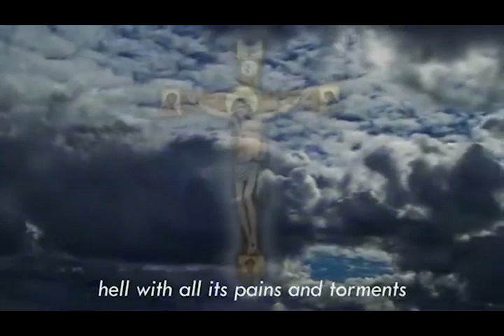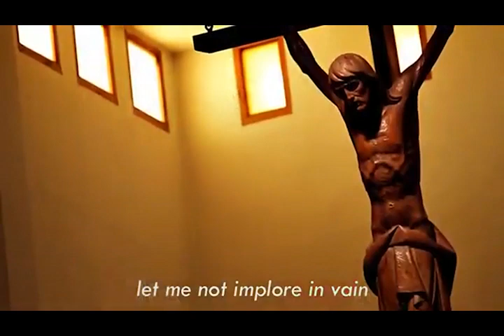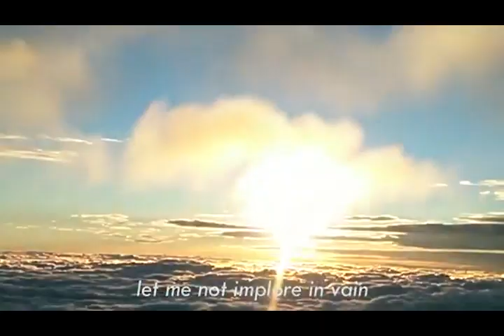A LIGHT FOR THE NATION || BECOME WHO YOU ARE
Rev. Fr. COLLINS AKHIGBE O.P
MON 13 MARCH 2023
CATHOLIC TELEVISION OF NIGERIA
A LIGHT FOR  THE NATION IS A CATHOLIC CHURCH DAILY DEVOTIONAL THAT SEEKS TO ENRICH THE MINDS OF THE VIEWERS. PLEASE WATCH AND STAYED BLESSED
HOST: TONY ABAH